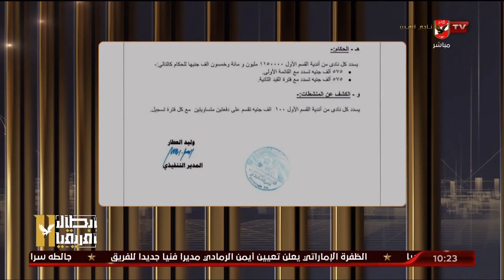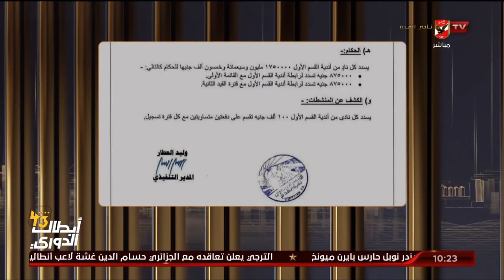تجاوزت الـ20 مليونا.. إسلام الشاطر: أين مستحقات الحكام